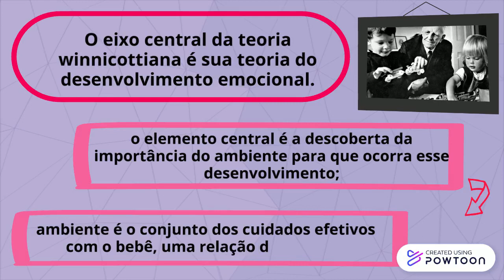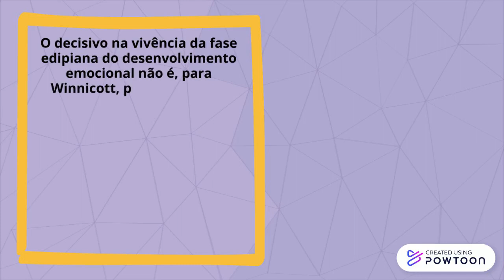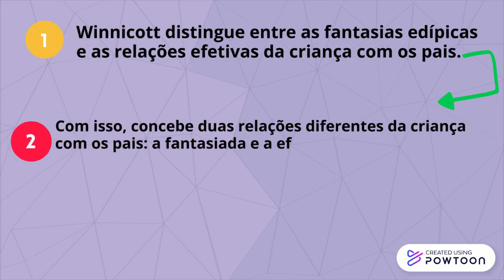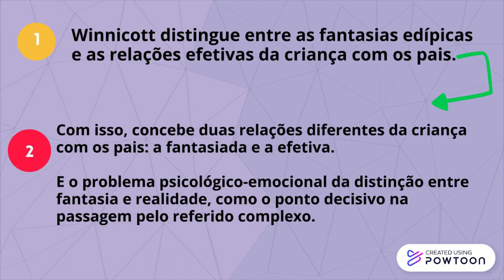O Complexo de Édipo em Winnicott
Esse vídeo explica de forma resumida o complexo de Édipo na teoria Winnicottiana.

O vídeo foi baseado no seguinte artigo É uma ótima sugestão de artigo para quem gostaria de aprofundar seus conhecimentos.

Não esqueça de deixar seu feedback no vídeo!!!